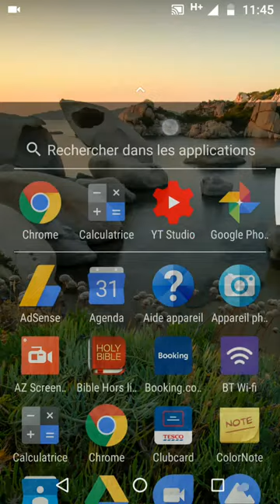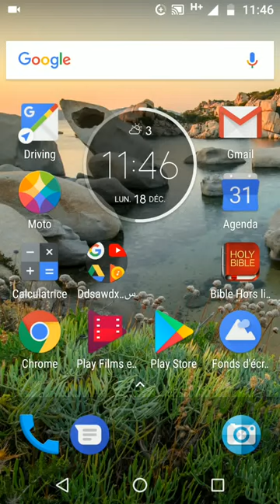Comment réduire la consommation de données sur votre Smartphone Android Nougat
Comment réduire la consommation de vos données Internet mobiles
Comment réduire le drainage de données sur votre téléphone mobile

Etapes
Alors, aller aux paramètres.
Appuyez sur "Consommations donnees" et activer "Economiseur de donnees.
Maintenant Appuyez sur "conso donnees mobiles" et choisissez une application, par example Chrome
Si vous regardez la section "arrière-plan", vous constaterez que certaines données ont été consommées
Désactivez "données en arrière-plan"